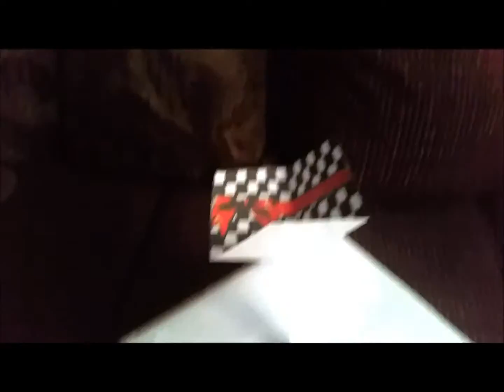magic cube bhwfa